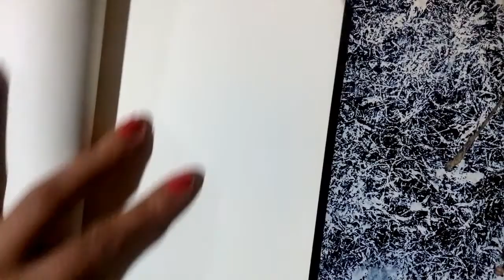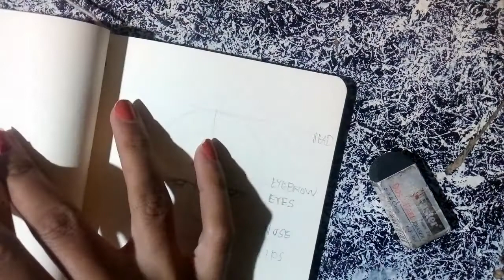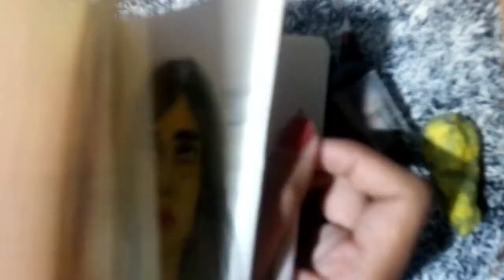AESTHETIC SKETCHING by Ruth Alvarez | Timelapsed | PART 1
Aesthetic random sketching for tonight.